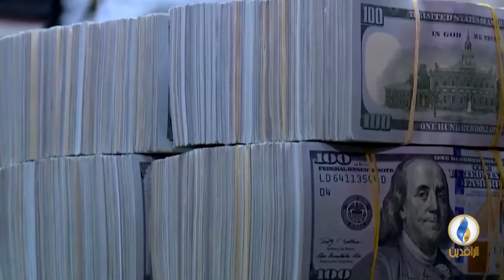تقرير إخباري.. العبادي يتراجع عن التزامه بالعقوبات الأمريكية ضد